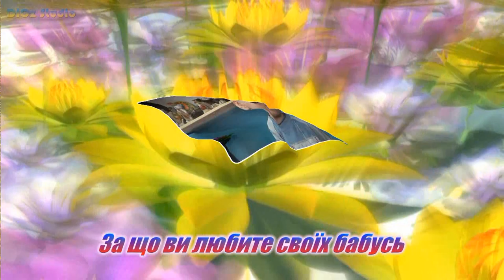Зi святом, Вас любі МАМИ та БАБУСІ !!!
Міжнаро́дний жіно́чий де́нь (англ. International Women's Day) — щорічне феміністське свято, що відзначається 8 березня як символ боротьби жінок за права людини та антисексизму.

Уперше відзначався 28 лютого 1909 року в США з ініціативи Соціалістичної партії Америки як «Національний день жінки»[2]. Наступного року, натхненні американським прикладом, учасниці Другої міжнародної соціалістичної конференції[en] в Копенгагені вирішили щороку за зразком Міжнародного дня праці відзначати «День жінок», присвячений у першу чергу боротьбі за здобуття жінками виборчих прав[3]. 19 березня 1911 року в Австро-Угорщині, Данії, Німеччині й Швейцарії уперше відбувся Міжнародний жіночий день, який протягом наступних кількох років відзначався в різні дні наприкінці лютого чи на початку березня[⇨]. З початку 1920-х років у Радянському Союзі затвердилась дата 8 березня, оскільки саме в цей день 1917 року з демонстрації робітниць почалась Лютнева революція. Відтоді цей день відзначався переважно в країнах колишнього «радянського блоку»[4], доки його у 1967 році не взяли на озброєння феміністки другої хвилі[5]. У 1977 році Генеральна Асамблея ООН запропонувала відзначати 8 березня «Міжнародний день боротьби за права жінок і міжнародний мир»[⇨].

У деяких країнах, у яких відзначається день, жінкам дарують квіти та подарунки. Цей жест феміністки знаходять недоречним, оскільки вважають, що день повинен привернути увагу до гендерної нерівності. У деяких країнах відзначається подібно до західноєвропейських свят — Дня матері й Дня Валентина. Окремі діячі православної церкви і деяких інших релігійних спільнот світу не визнають Міжнародний жіночий день з огляду на його «політичне походження